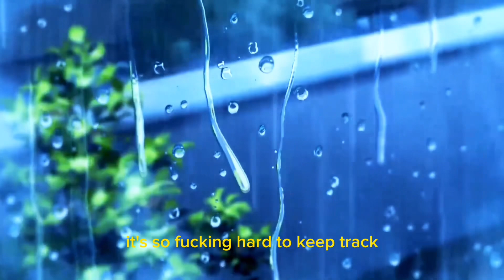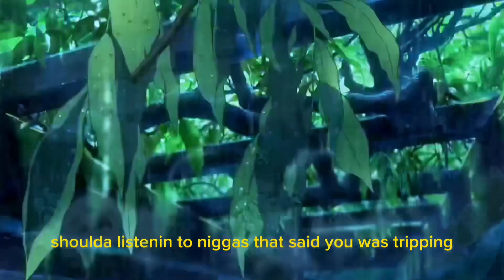call back AMV / LYRICS SPED UP feat. fayzo [prod. wayside]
animation creds: ​⁠​⁠​⁠​⁠​​⁠@landan4605
did a lot of the editing tho :)